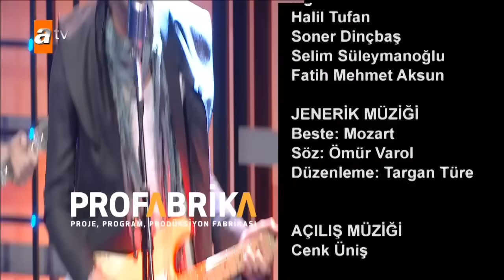Elin Oğlu 1. Bölüm İzle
Elin Oğlu 1. Bölüm

Elin Oğlu, sunuculuğunu Ömür Varol, Burcu Esmersoy ve Sinan Çalışkanoğlu'nun yaptığı, 8 farklı milletten yarışmacının Türkiye'deki maceralarını ve keyifli vakitlerini konu alan talk show programıdır.
Robbie-Lee Valentine (Birleşik Krallık), Emrach Uskovski ( Slovakya), Andrey Polyanin (Rusya), Manuel Reina (İspanya), Danilo Zanna (İtalya), Chaby Han (Güney Kore), Antonio Stokes (Amerika Birleşik Devletleri) , Masataka Kobayashi (Japonya) yarışmacılarından oluşan Elin Oğlu kanalının en komik videolarını kaçırmamak için abone olmayı unutmayın!